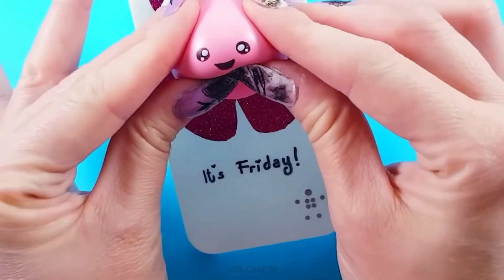50 IDEAS “HAZLO TÚ MISMO” - TIKTOK Viral FIDGET TOYS– Ideas Divertidas “POP IT” y más..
50 IDEAS “HAZLO TÚ MISMO” - TIKTOK Viral FIDGET TOYS– Ideas Divertidas “POP IT” y más..

Capítulos
0:00 Pelota ADN
0:42 Cubo Infinito de Origami
2:03 Simple Dimple Pop It de Papel
3:28 Nee-Doh/Pelota antiestrés
4:00 Serpiente
5:03 Bola antiestrés que cambia de color
5:46 Sandía Pop It
7:04 Cubo Infinito
8:18 Juguete antiestrés / Popper
9:03 Lego Popper/ Pop It
10:26 Fidget Funcional
11:36 Pelota antiestrés de globo
12:12 Fidget Infinito Arco iris
14:47 Pelota antiestrés de globo con brillos
15:46 Cubo Infinito Emojis
17:32 Aguacate Pop It
19:08 Bolsa transparente antiestrés
19:53 Tangle
20:27 Fidget infinito en dos colores
22:27 Fidget
24:22 Corazón Pop It
26:47 Pelota antiestrés de globo transparente
27:42 Pop It Colorido
29:18 Pelotas antiestrés de limo
31:08 Funda para celular / Pelota antiestrés
32:13 Pelotas antiestrés de globos
33:14 Fidget antiestrés de botella de plástico
33:48 Pelotas antiestrés de Orbeez
34:41 Temporizador Brillante
33:48 Pelotas antiestrés
34:41 Temporizador Brillante
35:08 Bolsa Blanda Antiestrés
35:36 Bolsa Antiestrés de Orbeez
35:57 Pelotas antiestrés
36:40 Fidget de canicas
38:02 Malla para Canica
38:45 Labios de Origami
40:11 Pelota Colorida de Papel
41:19 Funda para Celular Pop It
44:06 Corazón Pop It
47:59 Pantalla Fidget
55:57 Simple Dimple
57:15 Bolsita Nemo
57:15 Bolsa Blanda
58:20 Piña Pop It
1:01:12 Tangle
1:01:55 Pantalla Fidget
1:03:02 Cuentas Rodantes
1:03:57 Pelotas antiestrés